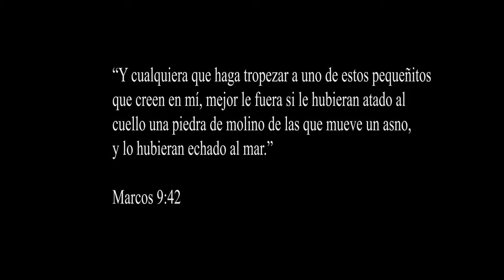Jerime Cortes - Agape (Official Video)